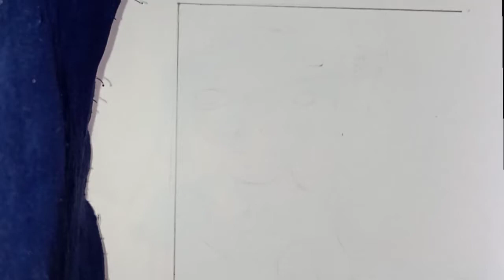Trying to Recreate Thalapathy vijay/😯🤣😝 mersal picture